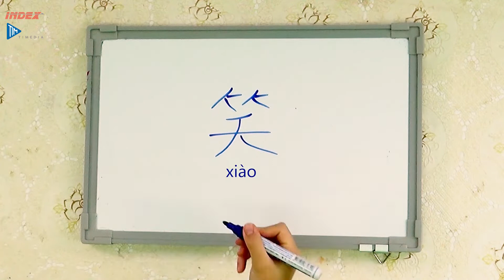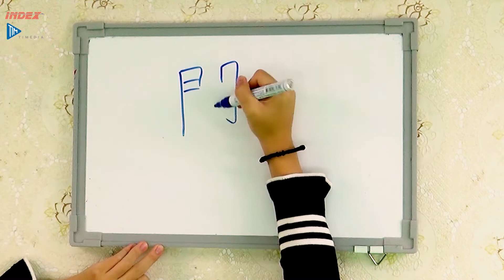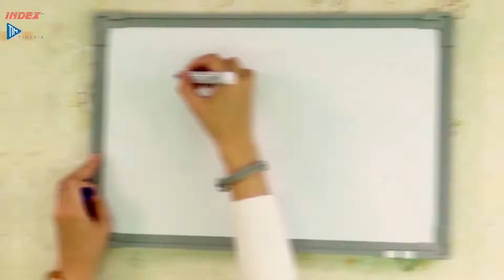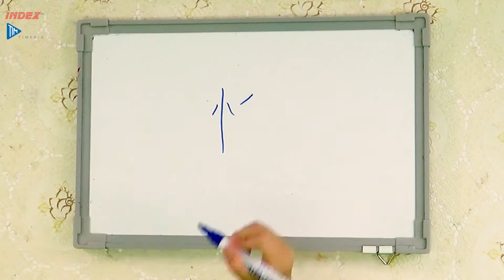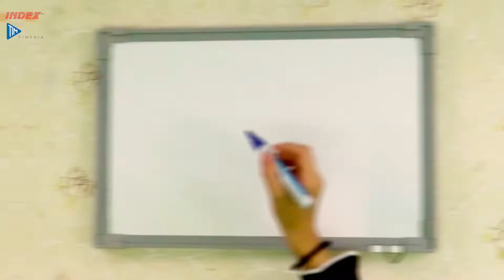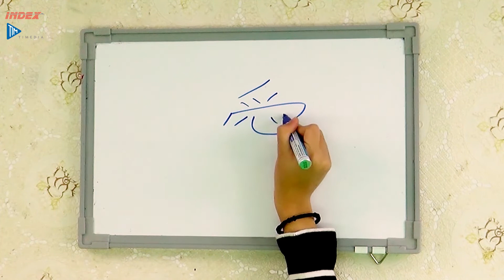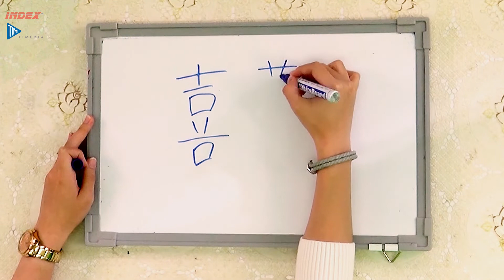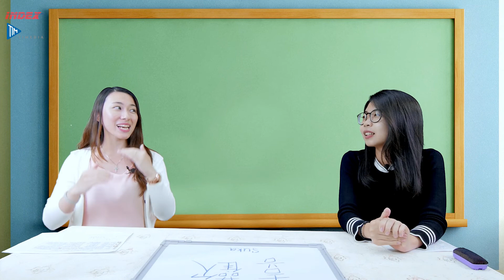BELAJAR MENULIS MANDARIN CAS CIS CUS EP8 (EKSPRESI)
Kamu SEDIH, SENANG, atau MARAH tapi gak bisa ngomong Mandarinnya? Yuk belajar EXPRESI dalam Bahasa Mandarin, selain belajar membaca juga belajar menulis hanya di Mandarin Cas Cis Cus